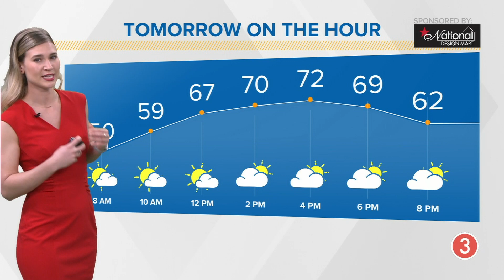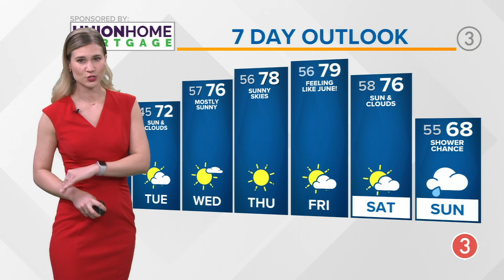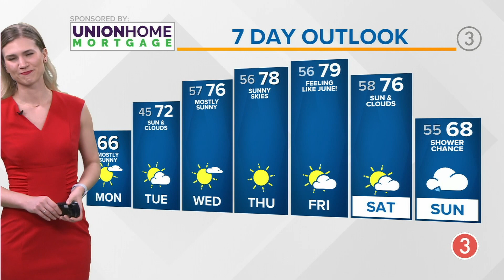Monday's extended Cleveland weather forecast: Sun and warmth this week in Northeast Ohio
Cleveland weather forecast for Monday, April 10, 2023.

What a beautiful weekend we had across Northeast Ohio! Are you sick of the sunshine and decent temperatures yet? I hope not, because we're in store for a handful more.

Today, highs soar into the mid 60s with sunshine back again! Again, the lucky streak with the forecast continues...we get warmer day by day. We're close to 80° by the end of the week. We stair step up little by little every day. Make your plans for the rest of the week now!

TODAY | More patchy frost (especially inland), few clouds. Low to mid 60s.

TOMORROW | Clouds & sunshine. Near 70.

WEDNESDAY | Abundant sunshine. Low 70s.